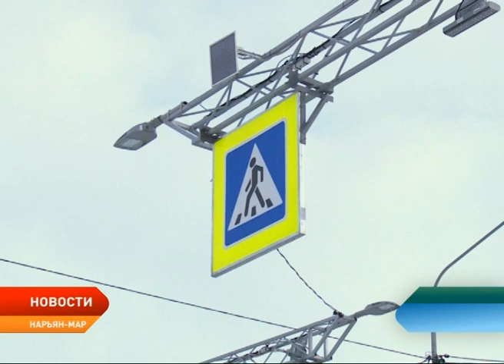На дорогах Нарьян-Мара не будут использовать химреагенты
Дорожники Нарьян-Мара не будут использовать химреагенты для борьбы с гололедом. Такое решение принято с учетом опроса граждан. Об этом специалисты профильного ведомства заявили на очередном заседании комиссии по безопасности дорожного движения.